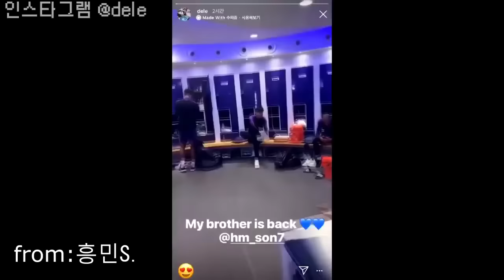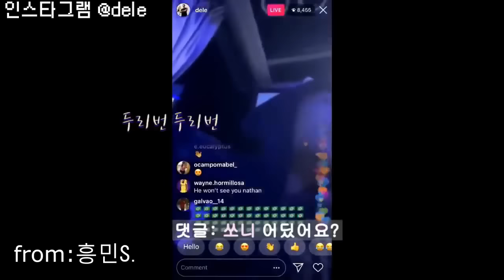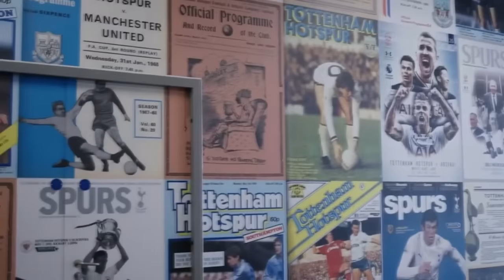Son Heung Min & Dele Alli Funny and Cute Moments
reuploading this after a year because i had to delete some stuff cuz it was taken down